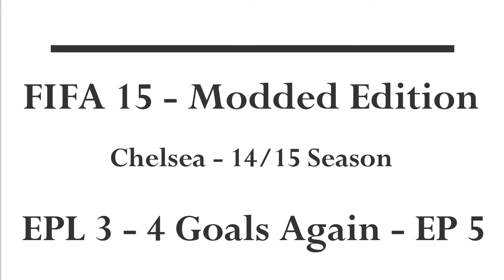FIFA 15 - Modded Edition - Chelsea - 14/15 Season - EPL 3 - 4 Goals Again - EP 5